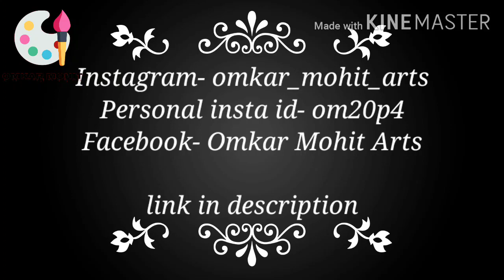Face portrait painting tuotorial, timelaps. Bhargsetu Sharma. For beginners.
Personal Instagram id-
If you are reading this my friend, please don't ignore, hit the like button and subscribe if you are new to this channel, and share this video to atleast 3 friends